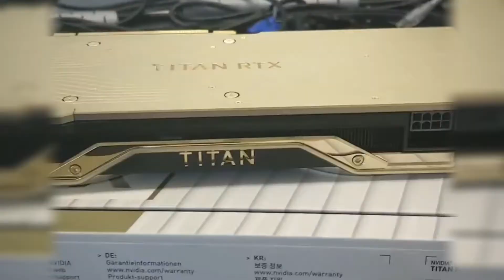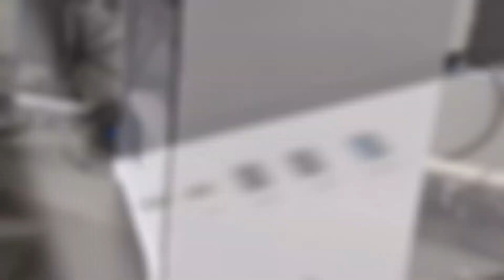Tek AL Trailer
ALL Kinds of Builds and Brands. Trance music and PC building, 2 of my favorite things put together. I sure do hope you enjoy, and please ask me anything if you want or need tips and tricks.